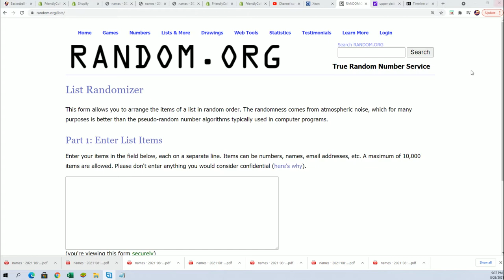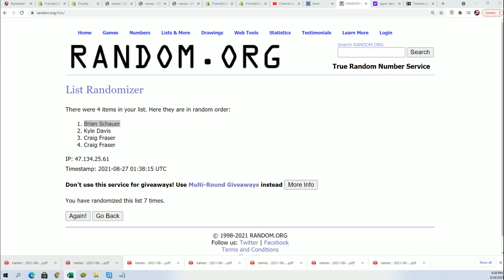FILL B Group Box BOX ID 21CHROMEMLBHOB106 Purchase 2 Teams 2021 Topps Chrome Baseball Hobby Box